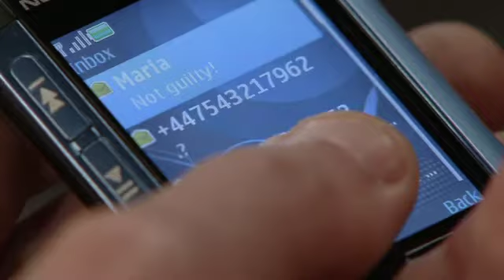2012 - CORONATION STREET - 02.03 - Part 2